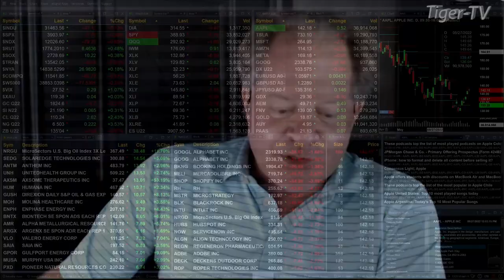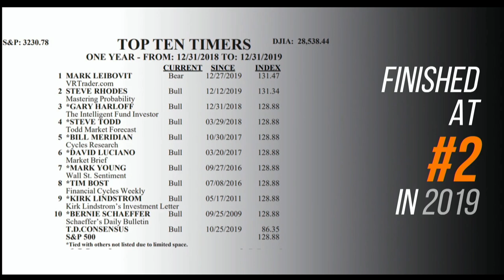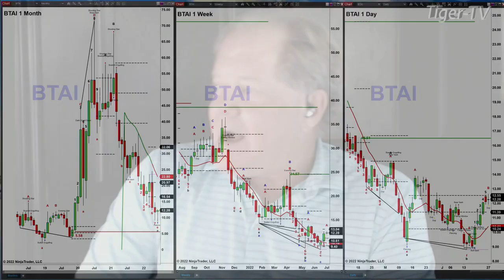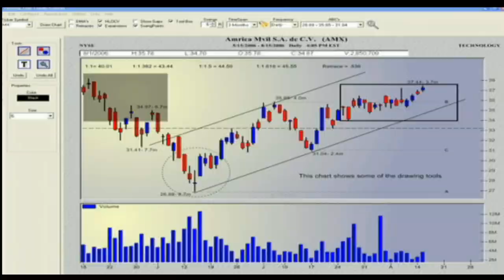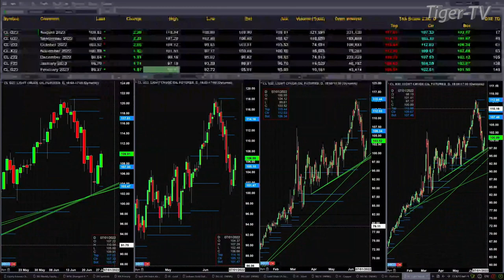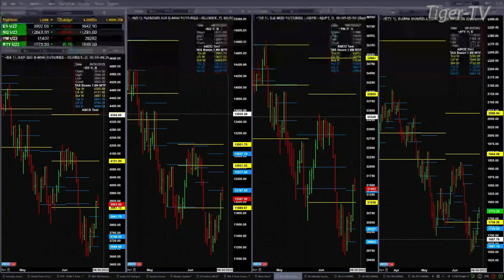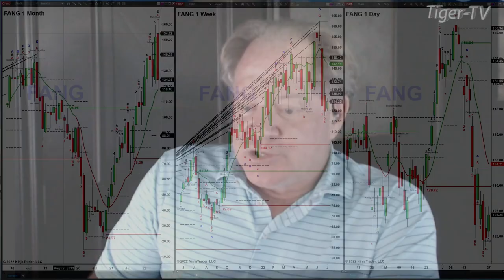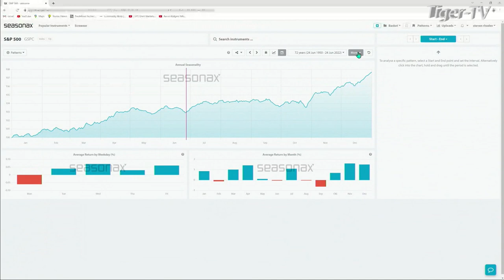June 27th The Trader's Edge with Steve Rhodes on TFNN - 2022